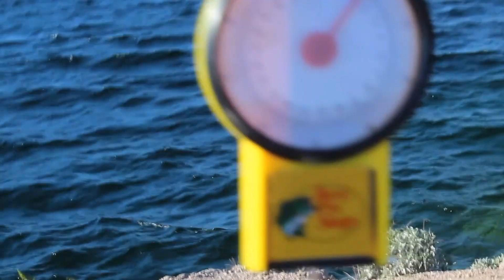Lake Mohave Striper Fishing 12 pounder!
Windy day at Lake Mohave. still managed to catch some fish! caught a 12 pound striper, fishing on anchovies . Catch me fishing.

MORE FISHING&HUNTING VIDEOS BELOW